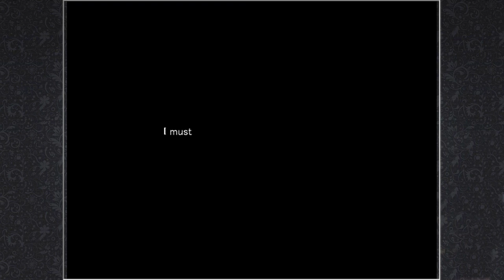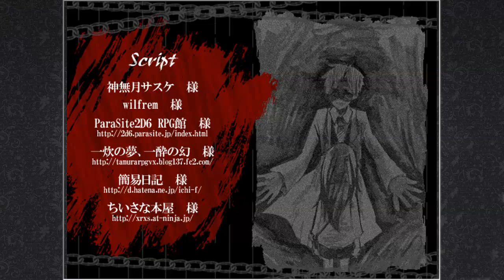Angels Of Death - Part 3 | Vero Plays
Guess Eddie boy got ..graved.
I'll stop now.

P.S - Let Me Know If The Commentary Audio Is Unsatisfactory!

See You In The Next Part Of Angels Of Death!

Title Of Song At The End :
Tengen Toppa Gurren Lagann OST 1 # 05 Boobs VS Boobs

ﾍ⌒ヽﾌ
　　ｶｷｶｷ （・ω・　）
＿＿＿＿((φ　⊂ヽ

Give Support the Developer, Producers and the game itself if you like this Game!

How You Ask ? Well Goody Doopity Doo Dah.
Buy their stuff, their releases, etc.
Das all ya gotta do brosky.

-ﾍ⌒ヽﾌ
　　?!　　（・ω・　）
.　　　　| Ｖerociel Ｏut !  |